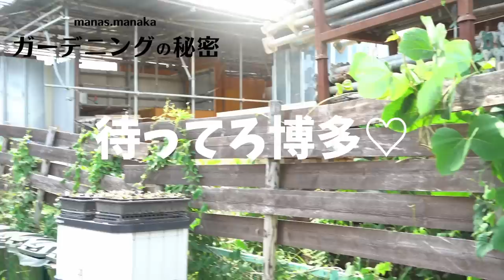最強遺伝子を持ったアガベ、塊根手に入れました🔥【博多イベントに持っていく株大公開！】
最強遺伝子を持ったアガベ、塊根手に入れました🔥

【SHOPインフォメーション】

■mana's farm【所沢】 植物販売・植栽デザイン施工

【MANAKA RYUNOSUKE】

【撮影機材】
■sony a7Ⅲ

■ピンマイク